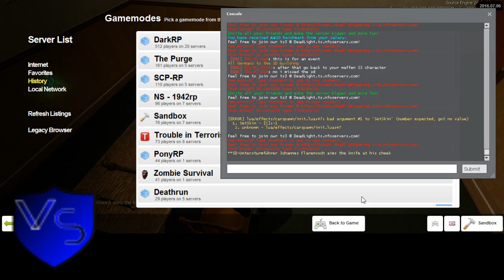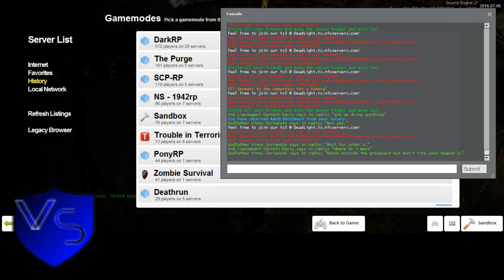New Dead Light Gaming Sortanato RP 6 3